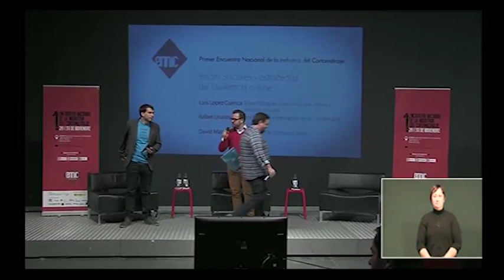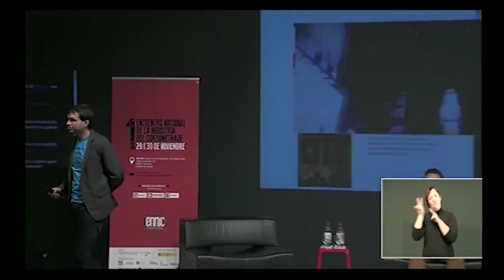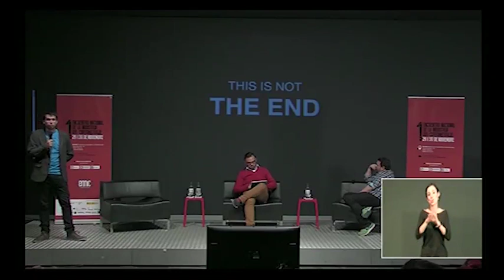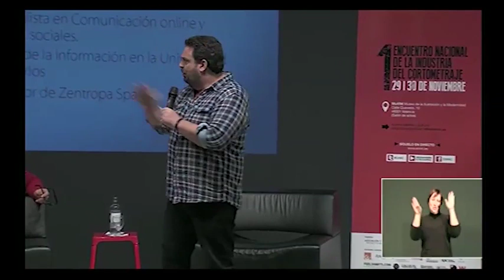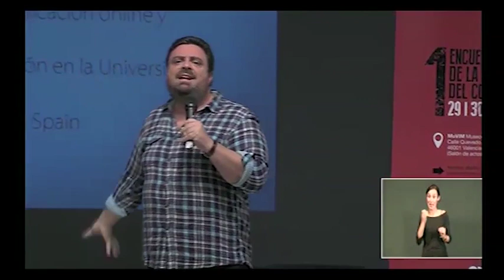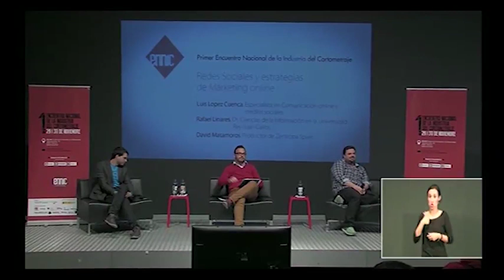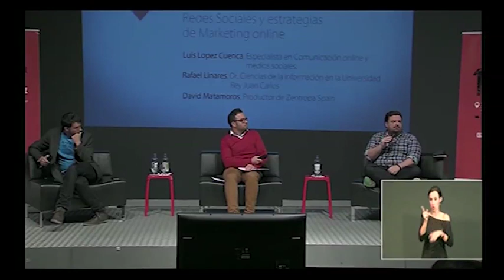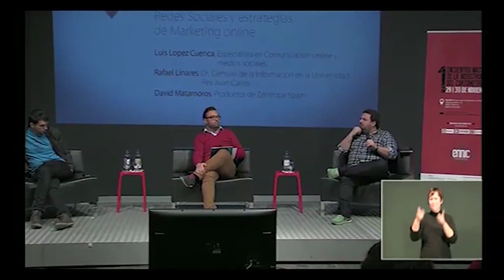Redes sociales y estrategias de marketing online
Facebook, twitter, blogs, webs, adwords, fans... Cada vez vivimos más en un mundo digital. Allí está nuestro público. Es vital aprender a conocerlo y a comunicarnos con él.

Luís López Cuenca, Especialista en comunicación online y medios sociales - Moderador.
Rafael Linares, Dr. Ciencias de la Información en la Universidad Rey Juan Carlos
David Matamoros, Productor de Zentropa Spain.